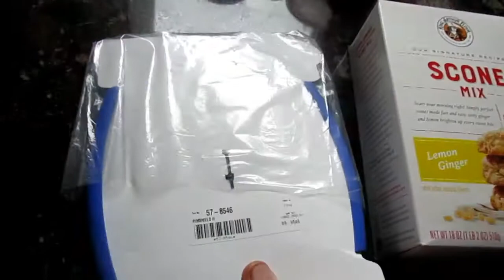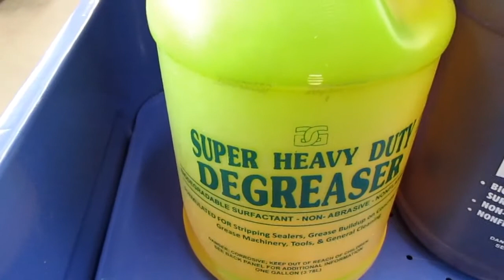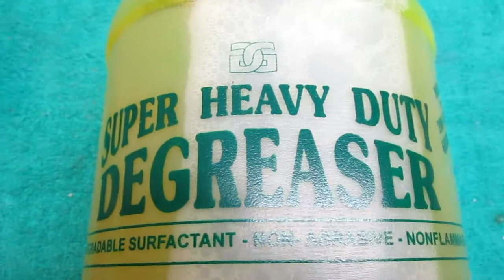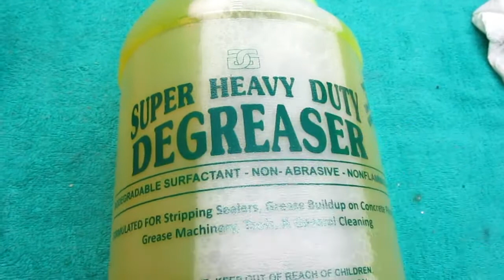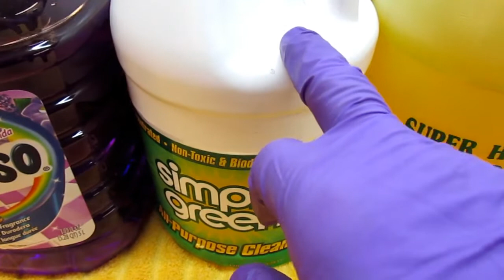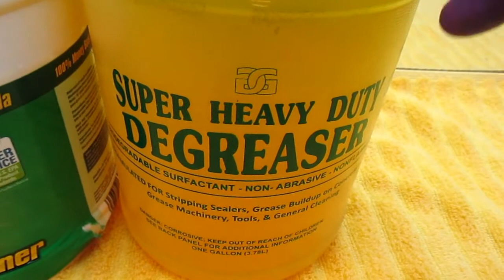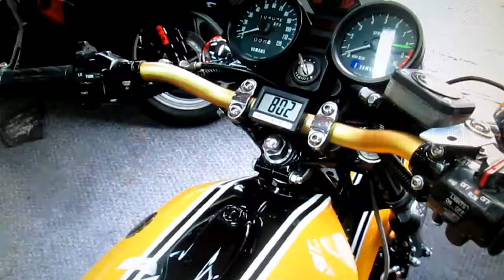pt 192 NINJA RESTORATION,MOTORCYCLE CLEANING TIPS AND TURBO CBX MEMORIES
TODAY I SHARED HOW I DEGREASE MOTORCYCLE PARTS AND WHAT PRODUCTS I HAVE FOUND WORKED BEST FOR ME.AT VIDEOS END IS AN ARCHIVE THAT INCLUDES A GREAT RAIN RIDE OF THE A TEAM AND A REALLY NICE TURBO CBX HONDA.WONDERFUL NOSTALGIA.